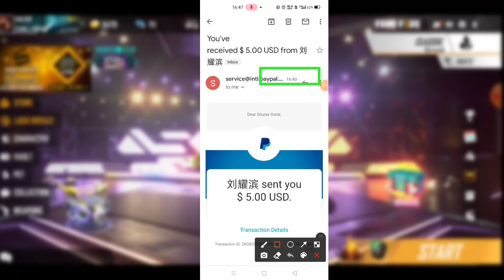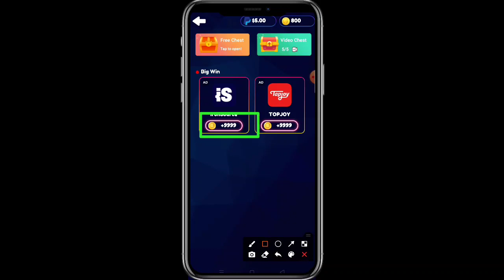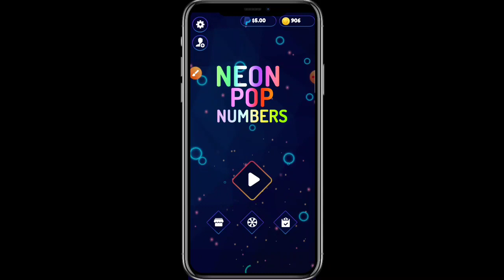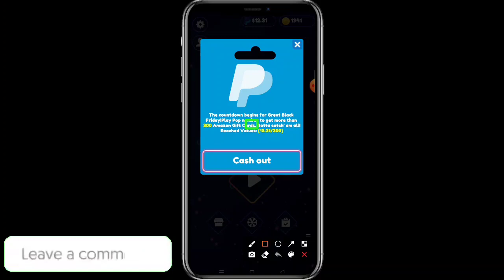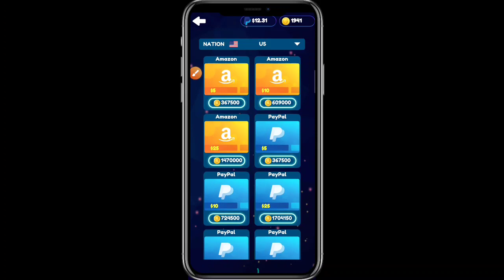[ No Paytm Needed ] How To Earn Google Play Gift Card 2020 - Get Google Play Redeem Codes 2020